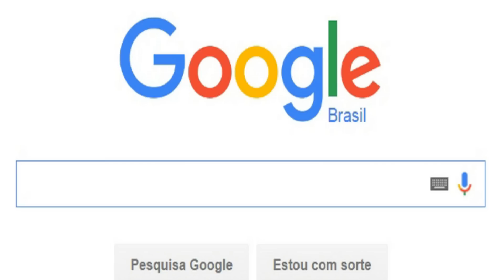Mahatma Costa (Campeão Mundial de Acordeon) joaoparaiba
Encontro internacional de Acordeons em João Pessoa Paraiba
Mahatma Costa
CAMPEÃO MUNDIAL DE ACORDEOM
68º Copa Mundial de Acordeom - Finlândia (2015)
66º Troféu Mundial de Acordeom - Suíça (2015)
1º LUGAR
Strumenti & Musica Festival in Spoleto - Itália (2014)
2° LUGAR NO MUNDIAL DE ACORDEOM
65º Troféu Mundial de Kaunas - Lithuania (2014)
2° LUGAR NO MUNDIAL DE ACORDEOM
39º PIF Castelfidardo - Itália (2014)
3° LUGAR NO MUNDIAL DE ACORDEOM
67º Copa Mundial de Acordeom-Austria (2014)
CAMPEÃO BRASILEIRO DE ACORDEOM
7º Festival Internacional Roland de Acordeom - São Paulo (2013)